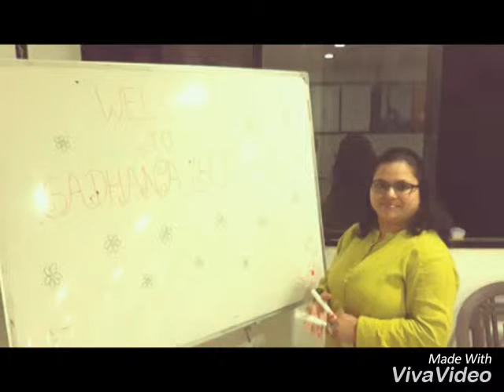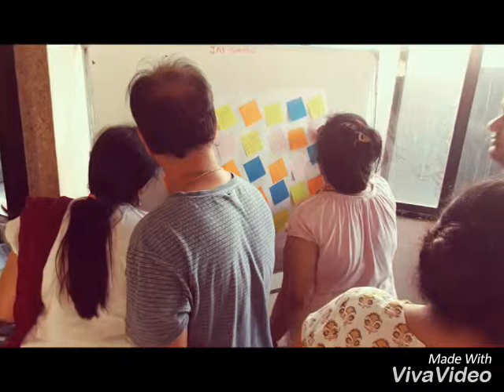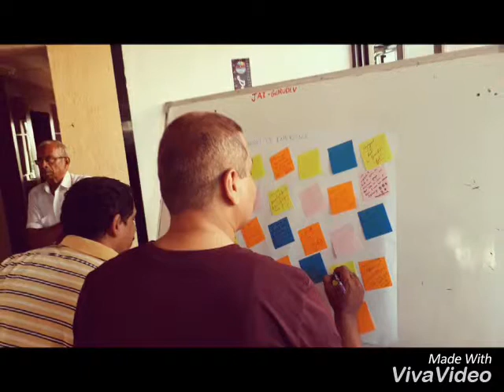SADHNA BONANZA 2017